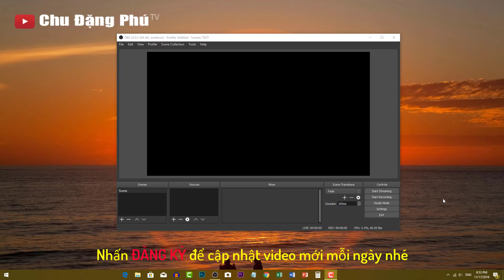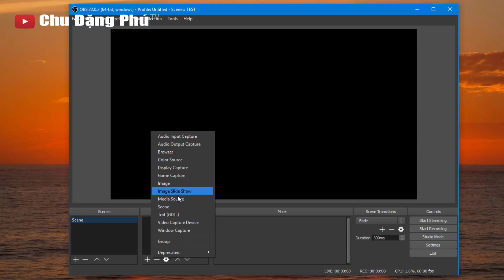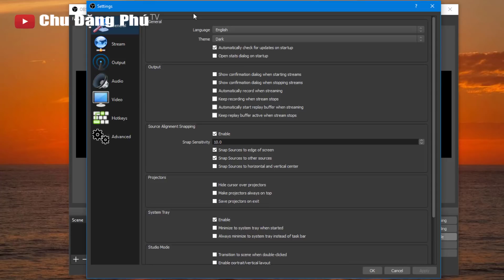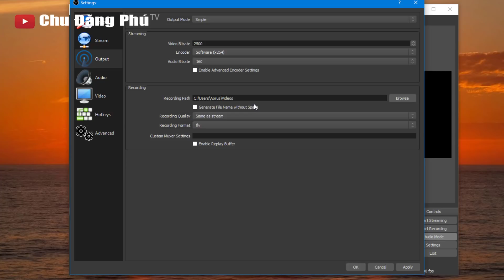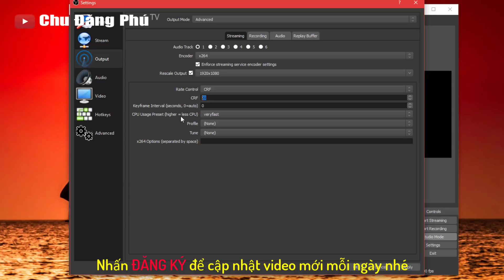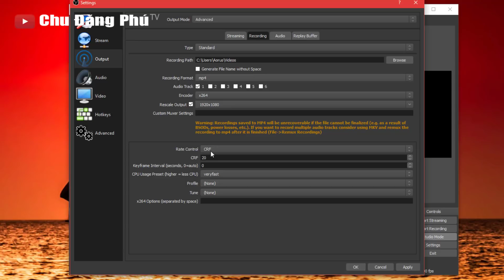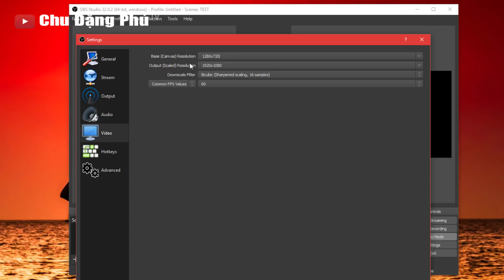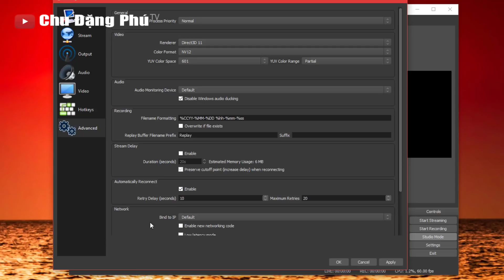Tất cả về OBS cho Streamer và Editor - P1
Xin chào các bạn! Hôm nay mình xin chia sẻ với các bạn video: Tất cả về OBS cho Streamer và Editor - P1 Hy vọng sẽ giúp ích cho các bạn.